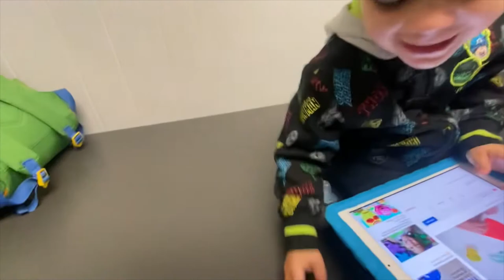CELEBRATING OUR ONE YEAR ANNIVERSARY AND HALLOWEEN | HALLOWEEN 2021 | JESSICA LAUREN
One whole year of being married, and we decide to spend the day playing with harry potter wands and watching movies. With work & school, we barely get time to our selves. We are home bodies and this is how we love to spend time together. Halloween was very chaotic & I just wanted to enjoy Ollies first halloween where he could trick or treat by himself. What did you do for halloween?